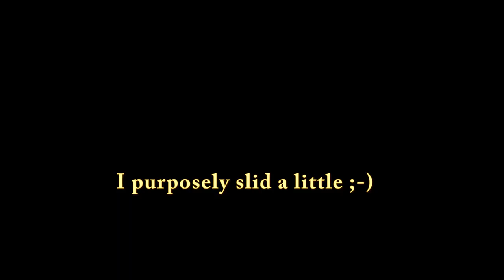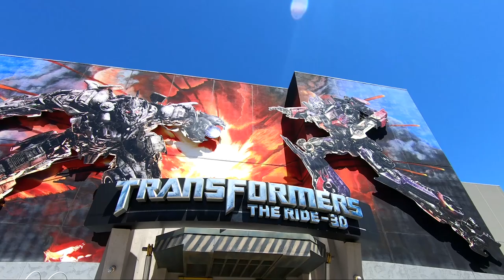I Failed The Exam... - Ep 6 || SHALTube SHOW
We start our journey in Astoria, Oregon. We drove down the Oregon Coast and explored what the 101 had to offer! Thor's Hammer, Devil's Punchbowl, Ecola State Park and more.
We got to San Francisco, crossed the Golden Gate Bridge, went to Alcatraz and Angel Island, Lombard Street, In n Out Burger, Pier 39 and Cheaper Than Therapy at the Shelton Theatre.
We then made our way to Los Angeles, via Six Flags Magic Mountain.
Our next stop was Huntington Beach, and then Laguna Beach, Dana Point and more along the Coast.
Universal Studios was super fun. Our favourite ride was Harry Potter, closely followed by Transformers and Jurassic Park.
We ended this episode with a drive to Las Vegas, via Elmer's Bottle Tree Ranch and Calico Ghost Town.
Next episode we start out journey in Zion National Park.